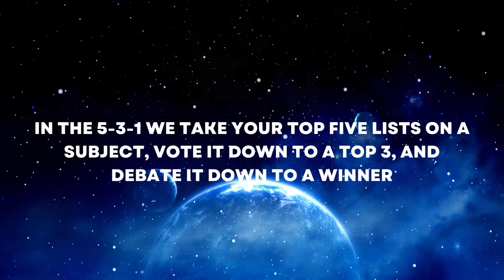Ravyn Knight vs Emily Locke NHW Women's Championship Bound And Determined 24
Emily Locke would put her newly won NHW Women's Championship on the line against Ravyn Knight. Ravyn would earn this opportunity by defeating JC Black and now Emily has to prove that she is fighting champion. Find out who walks away with a victory over on our YouTube Channel right now! Message to purchase your tickets NOW for New Heights Wrestling presents 'Grand Slam’ on Saturday night, June 8th, 2024 at the Walton County Fairgrounds in DeFuniak Springs, Florida!